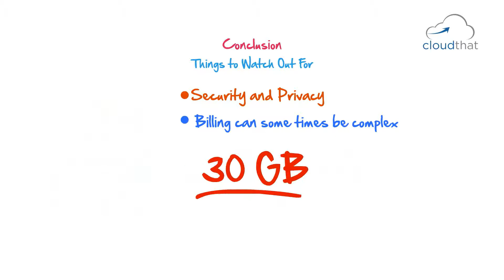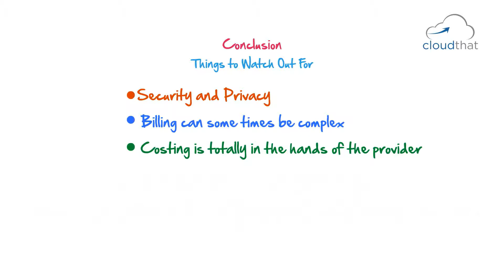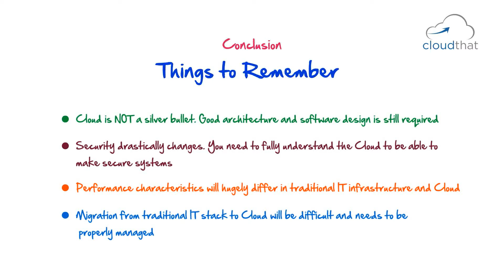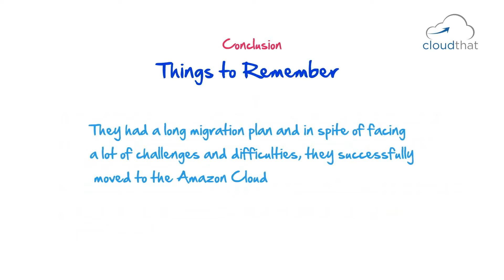Fundamentals of Cloud Computing - Chapter 13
Presenting to you the final chapter of Fundamentals of Cloud Computing.